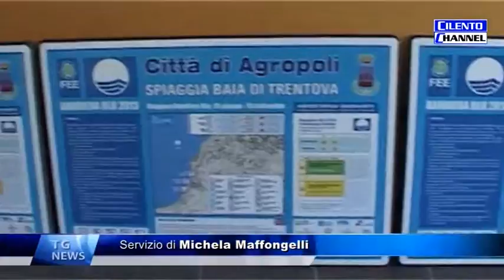AGROPOLI Tutto pronto per la notte Blu 2013